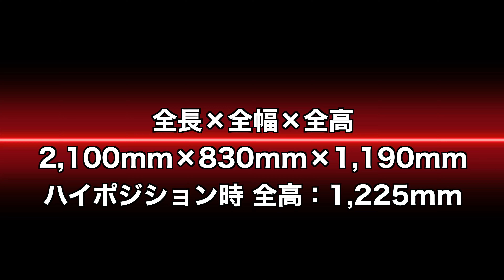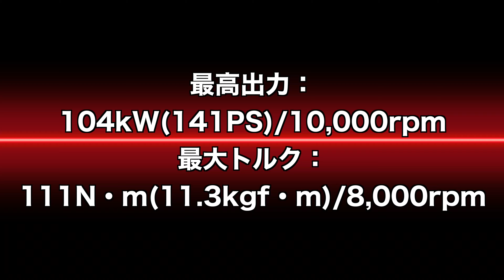2020 Ninja1000SX 国内仕様の発売日と価格そしてスペック発表！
詳細はメーカー製品サイトへ